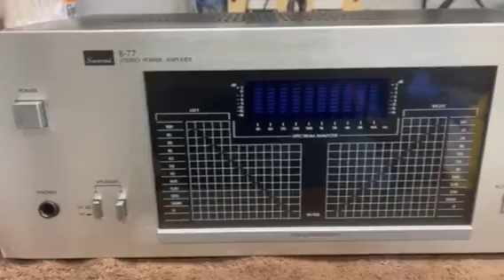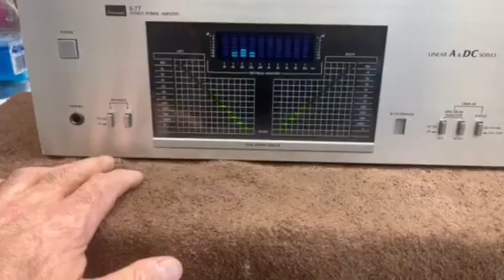Sansui B-77 Stereo Power Amplifier